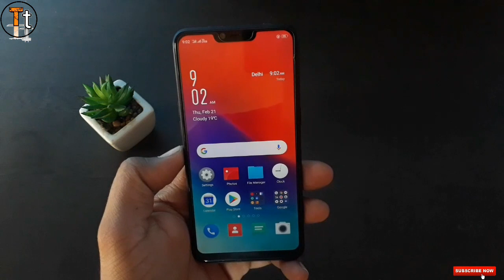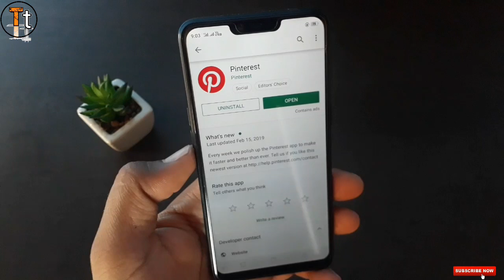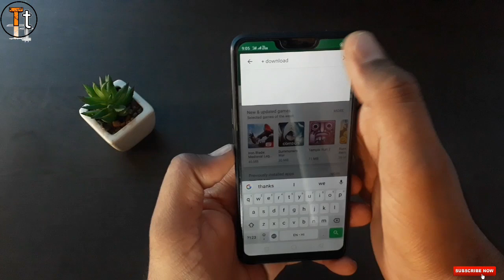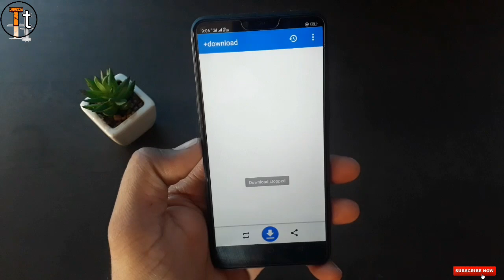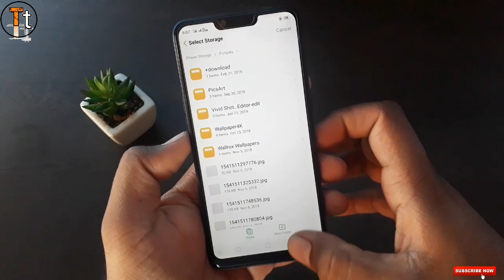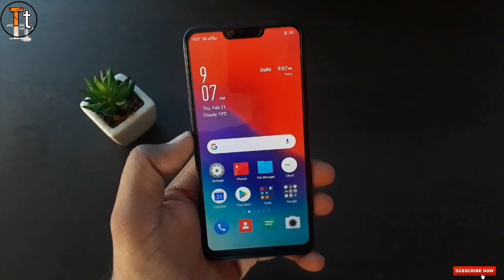PINTEREST IMAGES DOWNLOADING PROBLEM SOLUTION | Images Not Showing In Gallery ? Solution Is Here 👍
Hello friends

               Dosto aj is vedio me mein apko pinterest app se images kese download kr skte he btane wala hu. Pinterest images ko gallery me jo downloading problemaa rhi he uska solutionme apko is vedio me btane walal hu. Ummid he dosto apko vedio pasand aayegi agar vedio pasand aaye to plz vedio ko like kr dena. THANKS

1. How to save pinterest images in gallery

2. How to download pinterest images in gallery

3. Pinterest images downloading problem solution

4. Pinterest images downloading problem

5.how to show pinterest images in gallery

6. Pinterest images in gallery

7. Save pinterest images in gallery

+DOWNLOAD APP DOWNLAOD LINK:-